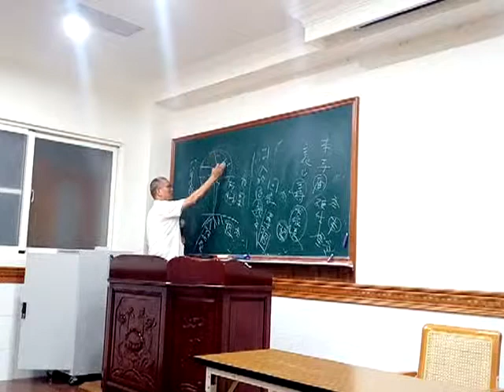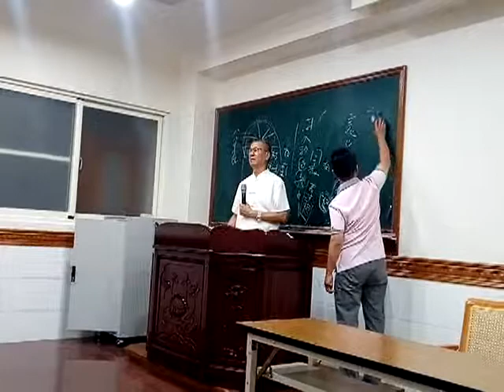VID 20190522 215713愛祥佛堂六祖壇經班副前人慈悲談行由品因有陳醫師夫婦來聽法有會通金剛經法會因由第一閩南語發音